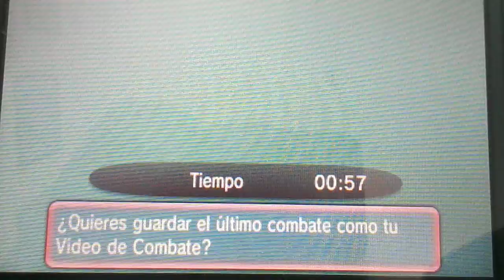POKEMON RUBI OMEGA/ZAFIRO ALFA combates en linea con ARGG #2 parte final